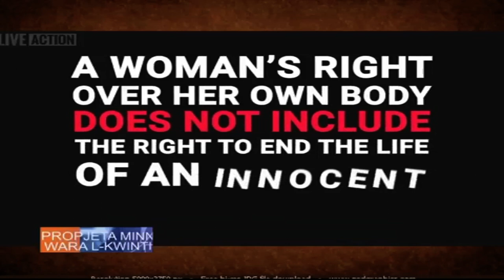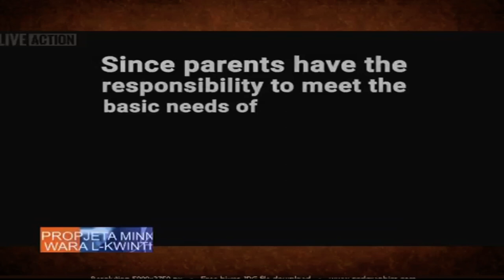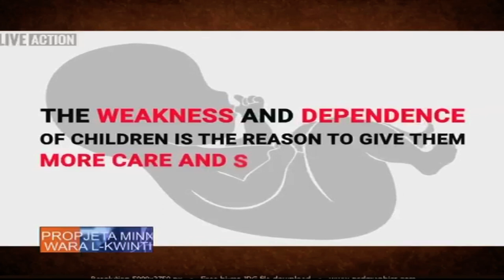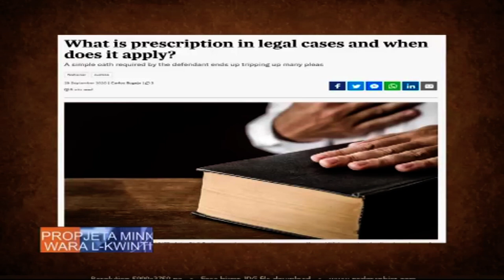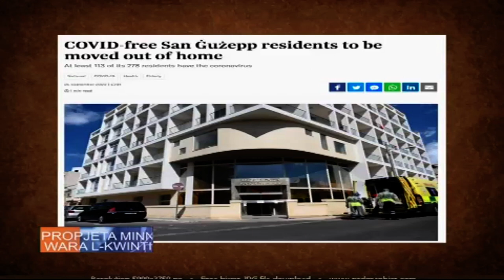Propjeta Pg 209